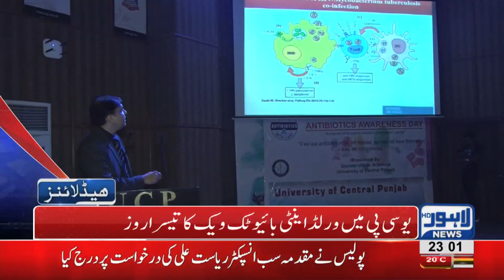11 PM Headlines Lahore News HD – 14th November 2018